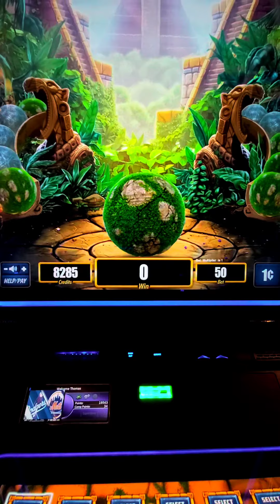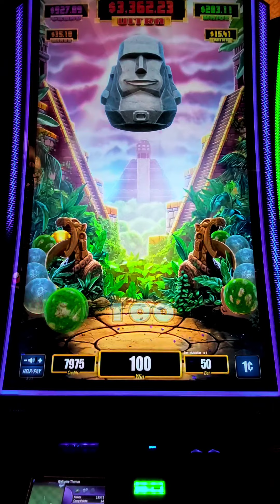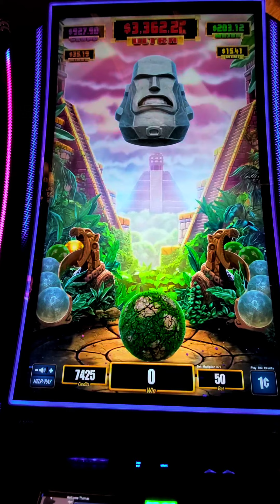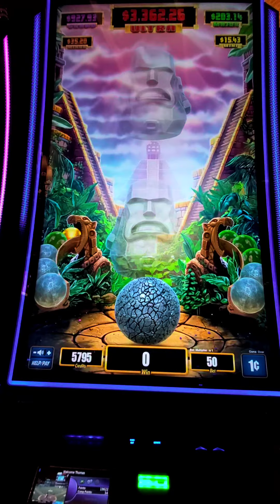CRUSH CONQUEST SLOT - BORING SLOT EVER 😫 ~ HOW THE GAME PLAYED AND BONUSES LIKE!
Crush conquest - how the game played. The main goal is to crush on the marble rock ball below each spin.  Each spin will cost the amount that you are betting.

If you are lucky, it can be crushed in one, for another bad day, it may take many slams to get a crush.